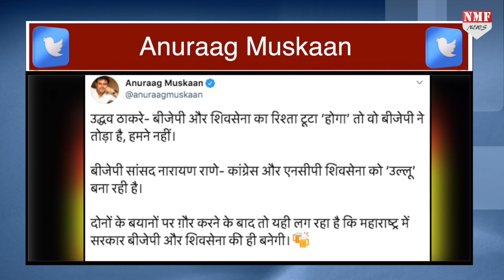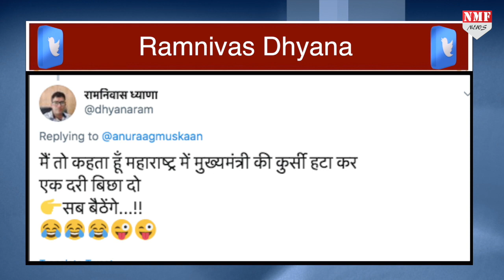NDA से अलग हुई शिवसेना नहीं छोड़ पा रही BJP का मोह !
170 विधायकों के समर्थन का दावा करने वाली शिवसेना को एनसीपी और कांग्रेस ने समर्थन ही नहीं दिया… शायद यही वजह है कि शिवसेना चीफ उद्धव ठाकरे बीजेपी के खिलाफ नरम पड़ने लगे हैं, इसीलिए वह फिर से बीजेपी के साथ जाने का ऑप्शन खुला रखना चाहते हैं !

Producer- Dheerendra
Editor- Aditi